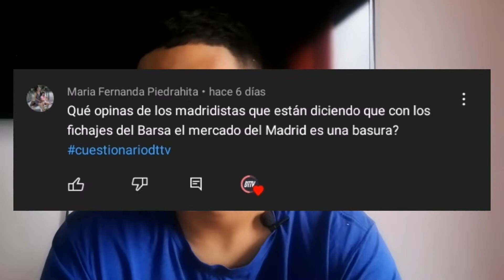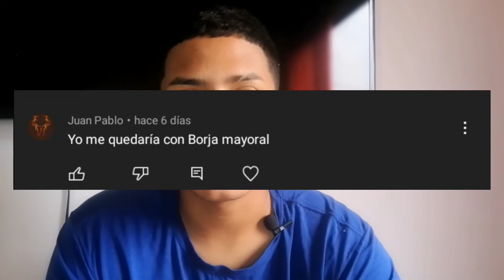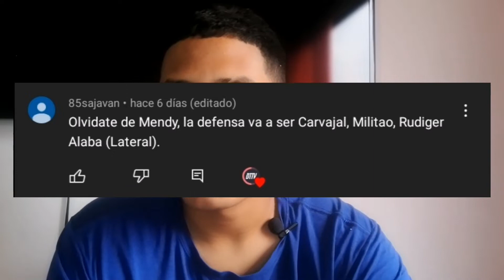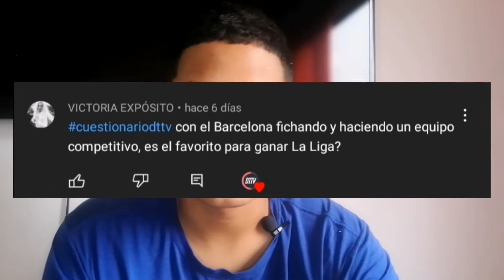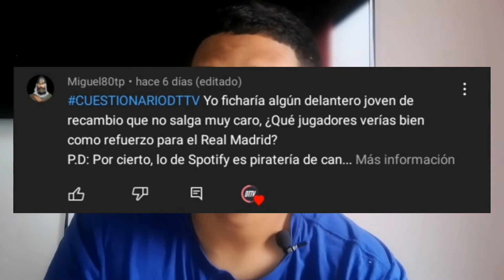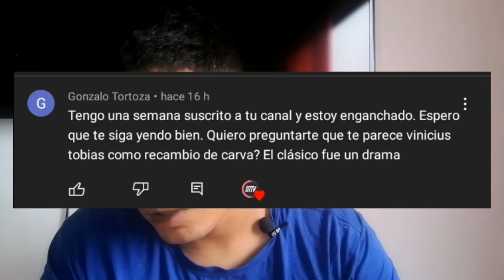EL BARCA DEJA AL MADRID EN LA M1ERD4 | MAYORAL ES EL FICHAJE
CUESTIONARIO DTTV. LA SECCIÓN DEL CANAL DÓNDE USTEDES SON LOS PROTAGONISTAS. LO ÚNICO QUE DEBES HACER ES DEJAR TU PREGUNTA CON EL HASHTAG CUESTIONARIODTTV Y PARTICIPARAS EN EL DE LA SEMANA QUE VIENE.

RECUERDEN DEJAR SU PREGUNTA, PARA MI ES DE SUMA IMPORTANCIA 👇